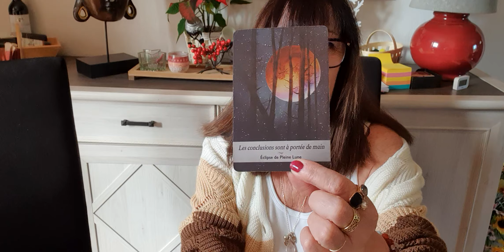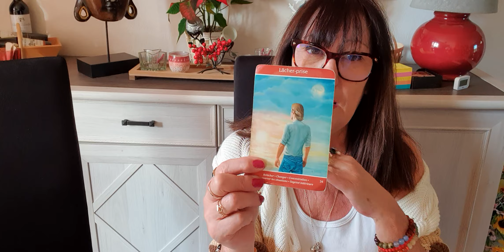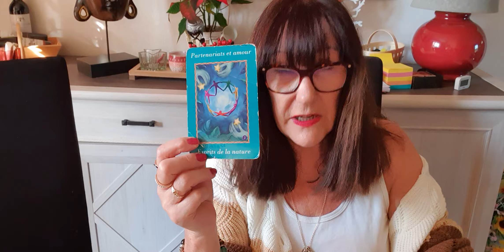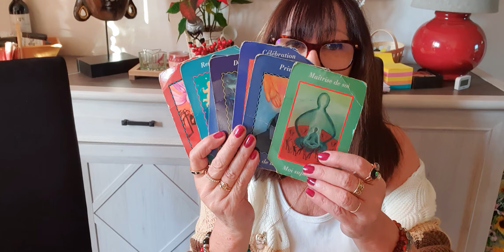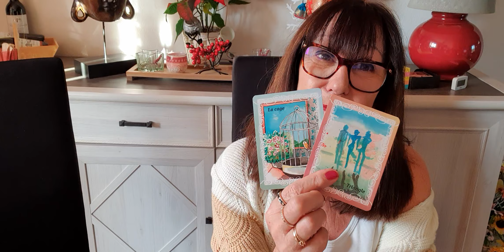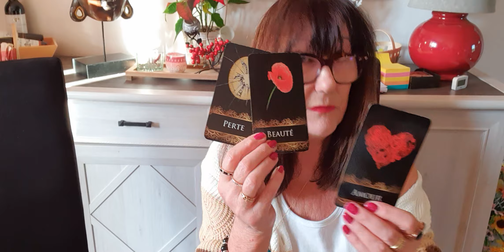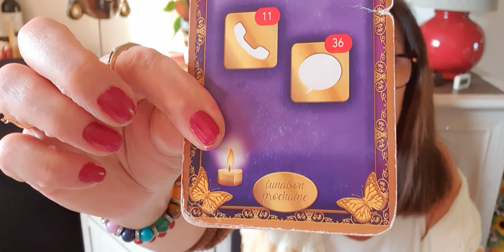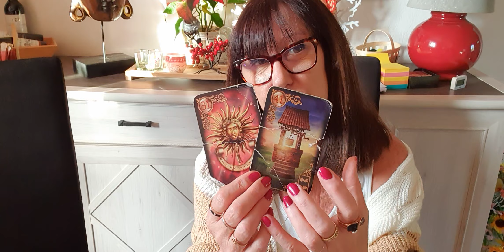SCORPION JANVIER 2022 ENFIN LE CAP EST PASSE LA GUERISON EST LA 😜🥰🥰🥰🥰🤩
Pour une consultation avec sophia, cela se passe uniquement par téléphone de vive voix les tarifs sont donnés par mail ou texto mon adresse mail est pas mon adresse PAYPAL  mon lien paypal vous est donné lorsque vous voulez prendre un RV

Pour l achat de douce flamme lien de helene
en disant que vous venez de ma part

Pour l'achat d un pendule avec arnaud en pièce unique prix attractif

Pour rejoindre mon amie L' o De Lune cartomancienne

Pour rejoindre les oracles de adaline pour acheter ses oracles april etc.

Pour rejoindre virginie la messagère des anges et du bien être pour acheter ses oracles et elle fait énormément de choses pierres etc .allez la voir sur youtube